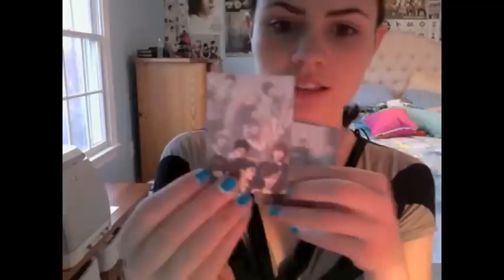Photocard Trade Unboxing + Updates On Future Unboxing Videos!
The Photocard Update Video will actually be filmed tomorrow morning. It's too cold in my other room right now to film. Sorry guys!
Thanks again to xomgPocki for trading with me :)